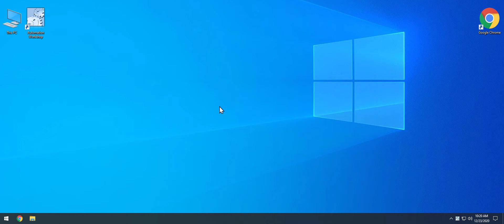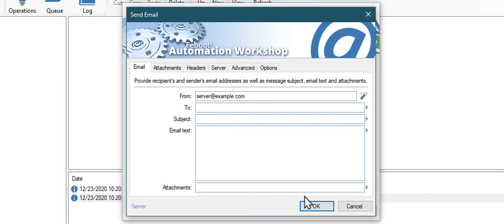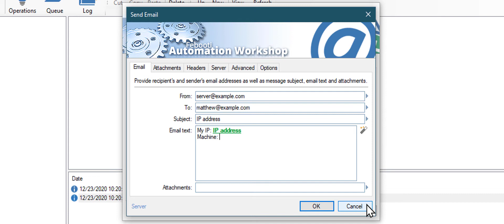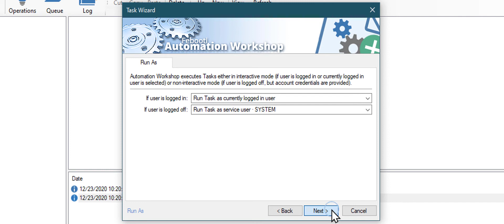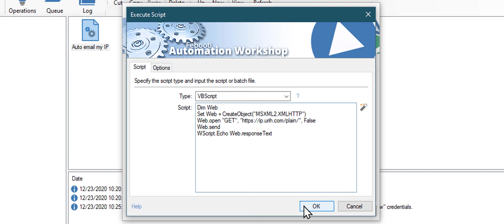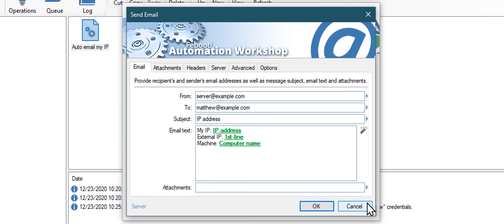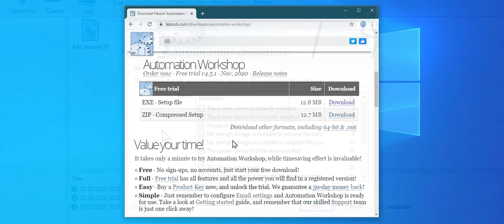Automatically email IP address · Tutorial · Automation Workshop for Windows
💙 A tutorial that demonstrates how to send your IP address to the email using Automation Workshop for Windows. Both - local and public IP can be sent. The automated job can be further polished with more that a hundred built-in Actions, ranging from file operations to document printing.

A demo task file can be downloaded from the official

The VBScript used in this tutorial:
Dim Web
Set Web = CreateObject("MSXML2.XMLHTTP")
Web.send
WScript.Echo Web.responseText

Automation Workshop is a no-code tool that allows to automate tasks of any complexity without need of programming knowledge. It includes many Triggers and a lot of Actions to automate your tasks on Windows Server or Workstations.

0:00​ Intro
0:23​ Creating an automated task
0:41 Task Scheduler Trigger
1:30 Email my IP address
3:11 See it in action!
3:22 Email external IP
4:00 VBScript to get an IP
4:48 Email the script output
5:34 Check if IP changed
6:23 Epilog